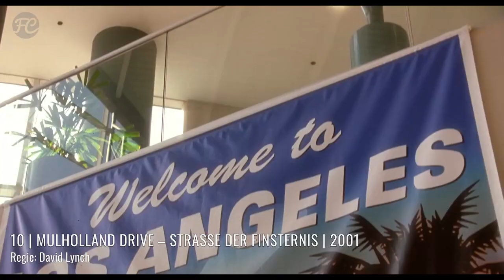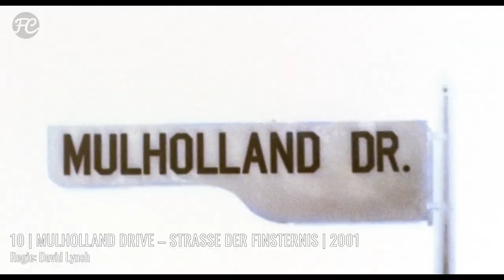Moderne Thriller und Crime-Filme | Antje Wessels’ Top 10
MODERNE THRILLER UND CRIME-FILME: Antje Wessels verrät euch im Video ihre persönliche Top 10 der modernen Thriller und Crime-Filme!

Welche modernen Thriller (Veröffentlichung: ab dem Jahr 2000) stehen auf deiner Top 10?

 0:00 Intro & Begrüßung
 3:22 MULLHOLLAND DRIVE
10:22 ONE HOUR PHOTO
16:26 NICHT AUFLEGEN
20:03 BOSTON
25:22 GESETZ DER RACHE
30:16 SHUTTER ISLAND
35:29 AMERICAN PSYCHO
39:59 BLACK SWAN
44:46 THE GIFT
49:20 GONE GIRL

Filminfos:

MULHOLLAND DRIVE – STRASSE DER FINSTERNIS
Originaltitel: Mulholland Dr.
Genre: Thriller, Drama Mystery
Cast: Naomi Watts, Laura Harring, Justin Theroux, Robert Forster, Jeanne Bates, Dan Birnbaum
Regie: David Lynch
Kinostart: 3.1.2002
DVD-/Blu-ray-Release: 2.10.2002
Streambar: kein Flatrate-Anbieter; diverse VoD-Anbieter

ONE HOUR PHOTO
Originaltitel: One Hour Photo
Genre: Thriller, Drama
Cast: Robin Williams, Connie Nielsen, Michael Vartan, Dylan Smith, Erin Daniels, Lee Garlington
Regie: Mark Romanek
Kinostart: 9.1.2003
DVD-/Blu-ray-Release: 6.9.2013
Streambar: Netflix; diverse VoD-Anbieter

NICHT AUFLEGEN!
Originaltitel: Phone Booth
Genre: Thriller, Crime
Cast: Colin Farrell, Kiefer Sutherland, Forest Whitaker, Katie Holmes, Radha Mitchell
Regie: Joel Schumacher
Kinostart: 7.8.2003
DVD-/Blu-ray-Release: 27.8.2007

BOSTON
Originaltitel: Patriots Day
Genre: Thriller, Crime, Action, Drama
Cast: Mark Wahlberg, Michelle Monaghan, J.K. Simmons, John Goodman, Dicky Eklund Jr.
Regie: Peter Berg
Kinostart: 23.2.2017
DVD-/Blu-ray-Release: 7.9.2017
Streambar: Netflix, Prime Video, Joyn Plus+; diverse VoD-Anbieter

GESETZ DER RACHE
Originaltitel: Law Abiding Citizen
Cast: Gerard Butler, Jamie Foxx, Leslie Bibb, Colm Meaney, Viola Davis, Michael Kelly
Regie: F. Gary Gray
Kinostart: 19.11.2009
DVD-/Blu-ray-Release: 7.5.2020
Streambar: Sky Ticket, Sky Go; diverse VoD-Anbieter

SHUTTER ISLAND
Originaltitel: Shutter Island
Genre: Thriller, Mystery
Cast: Leonardo DiCaprio, Mark Ruffalo, Ben Kingsley, Max von Sydow, Michelle Williams
Regie: Martin Scorsese
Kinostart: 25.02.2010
DVD-/Blu-ray-Release: 2.8.2010
Streambar: Netflix, Sky Ticket, Sky Go; diverse VoD-Anbieter

AMERICAN PSYCHO
Originaltitel: American Psycho
Genre: Thriller, Crime, Drama
Cast: Christian Bale, Justin Theroux, Josh Lucas, Jared Leto, Reese Witherspoon, Willem Dafoe
Regie: Mary Harron
Kinostart: 7.9.2000
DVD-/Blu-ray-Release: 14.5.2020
Streambar: Netflix, Prime Video, Starzplay, Rakuten TV, Joyn Plus+; diverse VoD-Anbieter

BLACK SWAN
Originaltitel: Black Swan
Genre: Thriller, Drama
Cast: Natalie Portman, Mila Kunis, Vincent Cassel, Winona Ryder, Barbara Hershey, Ksenia Solo
Regie: Darren Aronofsky
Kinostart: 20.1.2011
DVD-/Blu-ray-Release: 3.2.2012

THE GIFT
Originaltitel: The Gift
Cast: Jason Bateman, Rebecca Hall, Joel Edgerton, Allison Tolman, Tim Griffin, Busy Philipps
Regie: Joel Edgerton
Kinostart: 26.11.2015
DVD-/Blu-ray-Release: bereits erhältlich
Streambar: Realeyz, Home of Horror; diverse VoD-Anbieter

GONE GIRL – DAS PERFEKTE OPFER
Originaltitel: Gone Girl
Cast: Rosamund Pike, Ben Affleck, Carrie Coon, Neil Patrick Harris, Tyler Perry, Kim Dickens
Regie: David Fincher
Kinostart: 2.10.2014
DVD-/Blu-ray-Release: 5.2.2015
Streambar: Sky Go, Magenta TV; diverse VoD-Anbieter